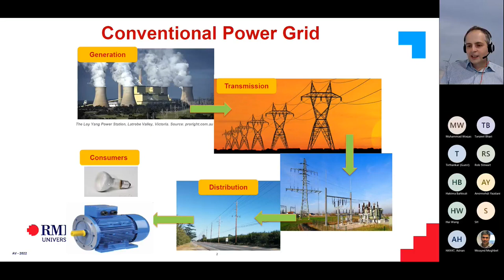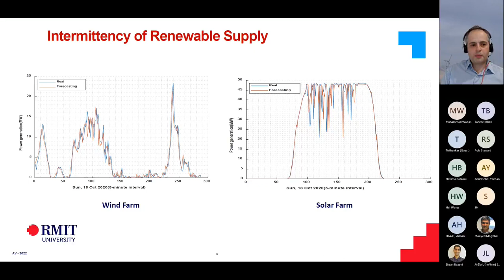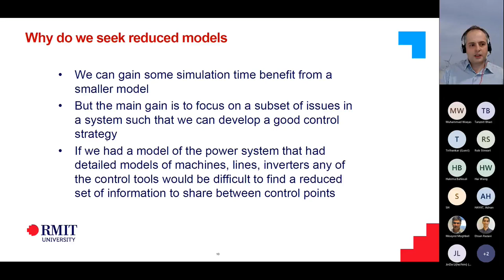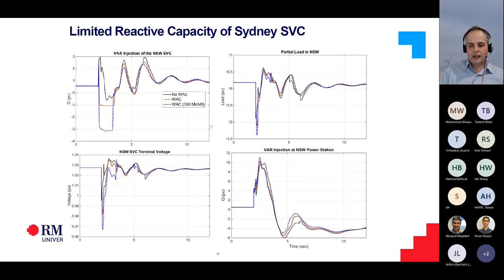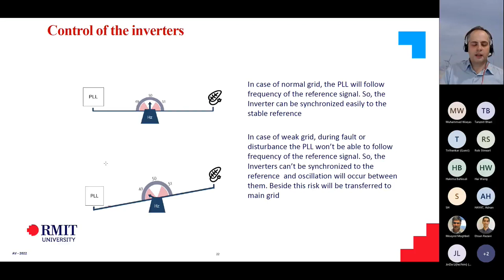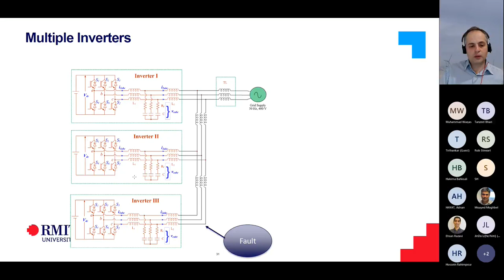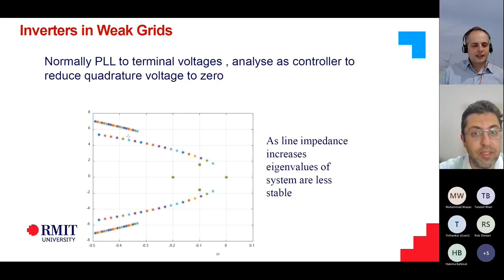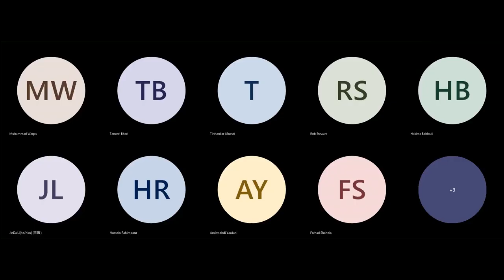Monitoring and Control of Power Systems with Increasing penetration of renewable resources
Organizing OU: IEEE IES WA Chapter
Speaker: Dr Arash Vahidnia, RMIT University, Melbourne

Abstract:
Over the last two decades, the penetration level of the power electronic converter (PEC) interfaced renewable energy sources rapidly increased to address the global warming and climate change concerns. While these changes had paved the way for greener energy supply, they have significantly affected the frequency and voltage control and the stability of power systems. This presentation will explore the advanced monitoring and control approaches to address the increasing challenges of integrating renewable energy resources into the power systems and to assist in providing secure, stable and reliable power grids with high penetration of renewable energy sources.

Bio:
Dr Arash Vahidnia is currently a Senior Lecture and Program Manager in the School of Engineering at RMIT University. He received his PhD in power engineering from Queensland University of Technology (QUT) and was a Research Fellow within the power engineering group at QUT before joining RMIT. He is also a Senior member of IEEE and has several years of industry experience working at power consultancy and utility firms. His research interests include system stability, wide-are control, microgrids, power and energy system planning, integration of renewable energy sources and control of renewable rich power systems.